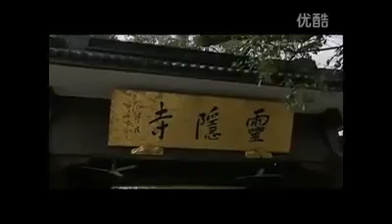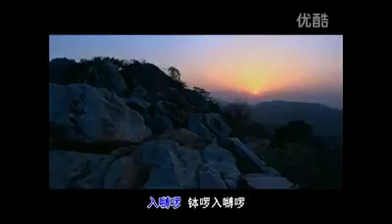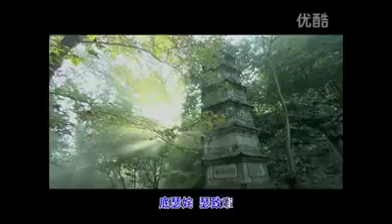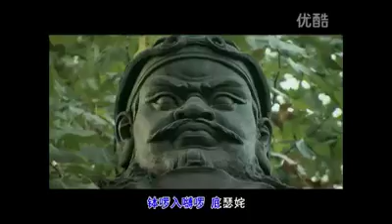พระคาถามงคลศิริธารณี (เซียว.ไจ.กิก.เซี้ยง.สิ่ง.จิ่ว)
พระคาถามงคลสิริธารณี (ประกอบดนตรี ขับร้องโดย คุณหลู โมนี่)

คาถามงคลศิริธารณี เป็นบทสวดเสริมชีวิตมงคลให้กับตนเองและครอบครัว ปัดเป่า สิ่งอัปมงคลทั้งปวง ด้วยพระมหาเมตตาแห่งพระโพธิสัตว์

消災吉祥神咒 (เซียว.ไจ.กิก.เซี้ยง.สิ่ง.จิ่ว) หรือมงคลสิริธารณี 曩謨三滿哆母馱喃o阿跋囉底賀多舍o 娑曩喃o 怛姪他o 唵o 佉佉o佉呬o佉呬o吽吽o入縛囉 o入縛囉o 跋囉入縛囉o 跋囉入縛囉o底瑟宅o 底瑟宅 o瑟致哩o 瑟致哩o 娑癹吒o 娑癹吒o扇底迦o 室哩曳o娑縛訶.

o นำมอ.ซำ.มุน.ตอ.มู.ทอ.นัม.* ออ.ปอ.ลอ.ตี.ฮอ.ตอ.แซ.*ซอ.นัน.นำ.* ตัน.จิต.ถ่อ. * งัน.*แค.แค.* แค.เฮง.* แค.เฮง. *ฮง.ฮง.* หยิบ.วาว.ลา.* หยิบ.วาว.ลา.* ปอ.ลา.หยิบ.วาว.ลา.* ปอ.ลา.หยิบ.วาว.ลา.* ตี.สิด.จา.* ตี.สิด.จา.* สิด.ลี.อี* สิด.ลี.อี.* ซอ.พัน.จา.* ซอ.พัน.จา.* ชิน.ตี.เกีย.* สิด.ลี.อี.* ซอ.วาว.ฮอ.***